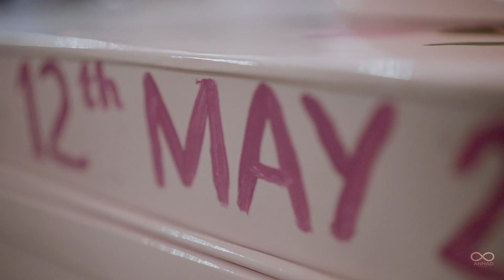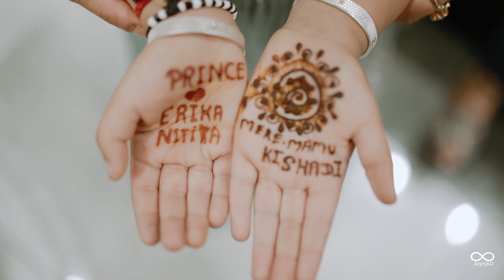MOHINI VAIBHAV WEDDING VIDEO | ANHAD MEDIA HOUSE